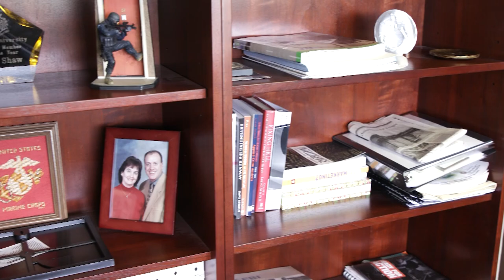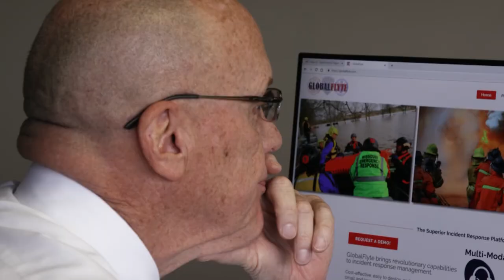Founder Story: GlobalFlyte